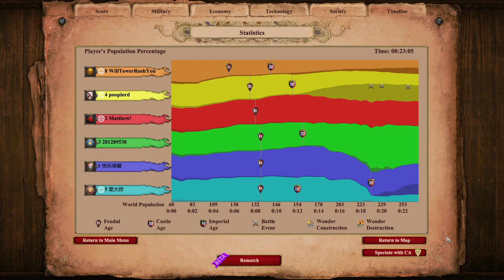Strongest New Michi Strat Hands Down. Win Michi in 20 mins in game!